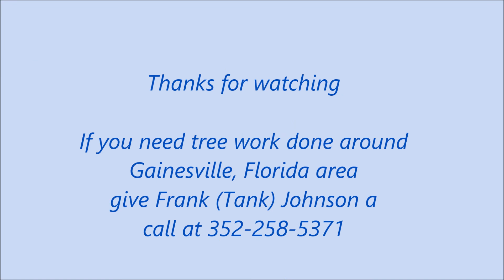If you like seeing trees cut down this is the video to watch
Had 13 big trees taken down in the front yard by Frank( Tank) Johnson Tree Service of Gainesville Florida.  The trees were dying from Pine Beatles eating them and a fungus was killing the others. I video most of them falling.  My little dog Luna watched them from a window all day long and bark her approval of getting rid of all the squirrel nests on each tree.